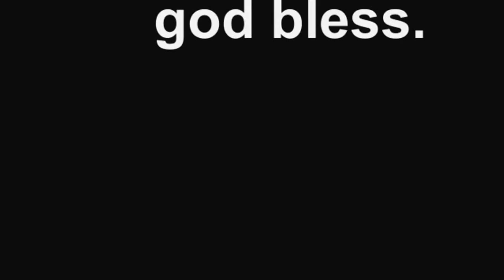Reppin Jesus Christ Mr John 5 24 Rotten Apple Entertainment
MR.JOHN 5:24 CORY MATTHEW HUFFMAN
FROM MURFREESBORO, TENNESSEE USA